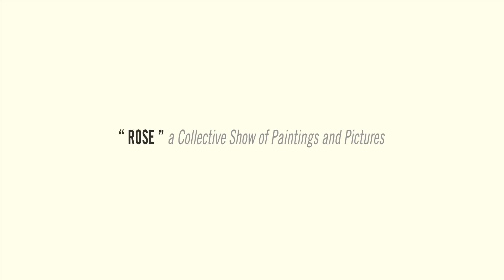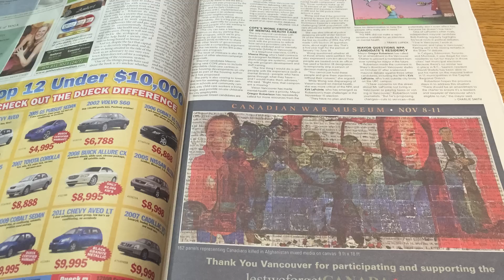PRESS MINI HOOD ! "ROSE" - a Collective Show of Paintings and Pictures @FOSTER EASTMAN, Vancouver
PRESS MINI HOOD ! Get in the HOOD !

Featuring works by:
Foster Eastman, Mini Choi, Tak (Derek) Lei, Tai-Keung Kan, Adachi Ayumi, Sarah Kohler, Gukzik Lau, and Chapman To

Address: Foster Eastman, 1442 West Pender Street, Coal Harbour, Vancouver, B.C., Canada
Curator: Mini Choi ( H.A.J.I. Gallery )
Opening: Thursday, October 30, 2014, 6-9pm
Exhibition Period:
October 30 to November 8, 2014
Hours: Tuesday to Saturday 2:00pm to 6:00pm

Exhibition Description:
Co-presented by Foster Eastman and Mini Choi ( H.A.J.I. Gallery ),
"Rose”, an exploration and interaction into the world culture of art through painting and photography. Rose is not only the symbol of romance, love, and compassion; it also symbolizes a new beginning, a rising of power, a new hope, a bright future, and social democracy. Rose could be a symbol of death – compassion in the case of a funeral. Rose could be a symbol of new hope and life – it’s the past tense of rise. This exhibition takes its inspiration from the new force of rising power, gathering diverse artists’ works at different points of different countries and what they have found within themselves through ‘Rose’.

PRESS MINI + Mini and Michael GALLERISTS
is a cross-media project airing, since 2011
by Mini and Michael [ incorporated since 2008 ]

PRESS MINI broadcasts lifestyle inspirations: cultures, designs, arts, food, and travel. We promote and celebrate moments and choices via events, screens and prints.

PRESS MINI inspires stylish people who obsess for quality and individuality. We often feature  personal interviews and editorials in the areas of pop culture, trends, food & wine, travel, art, fashion, design, media, and photography.

WE ARE SPREADING SPARKS AND FREE TO AIR !

[ NOTICE ]
PRESS MINI is broadcasting mainly through Facebook starting from Summer 2016, please like and spread the videos through